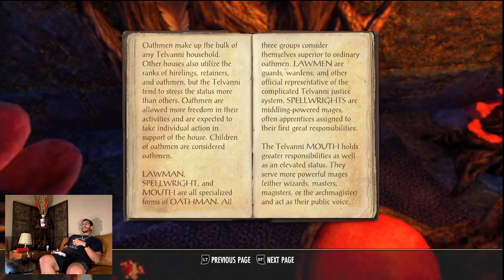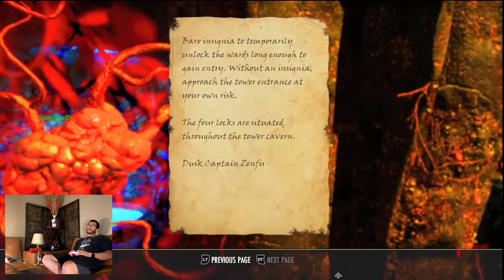"Gaming With Andy" Episode 5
During this episiode, I was able to get my camera going while I'm playing the game but I have some audio issues still. I was able to find a solution after I realized the audio wasn't working. I'm on the quest Fates Proxy.